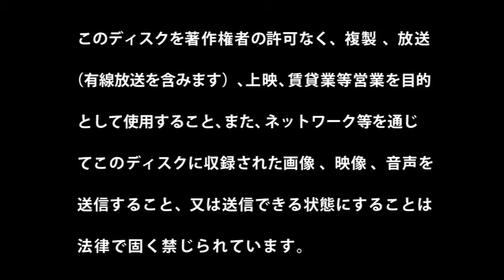Majima no Majirock - (Official Music Video)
Majima no MajiROCK is a karaoke song that appears in Kurohyō 2: Ryū ga Gotoku Ashura-hen.
As a preorder bonus you would receive a DVD containing the video